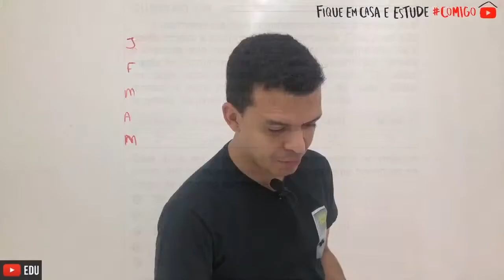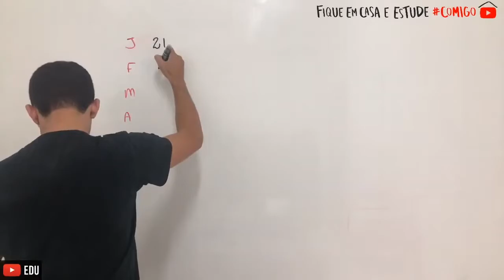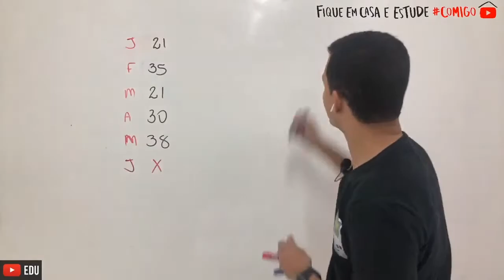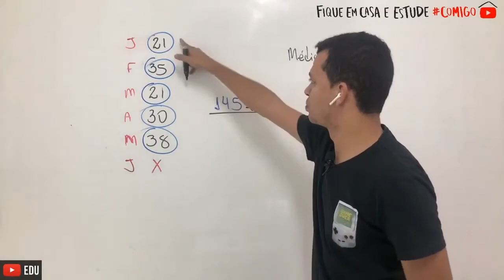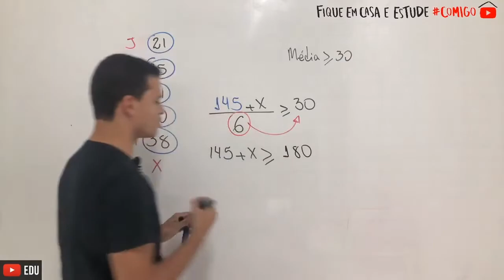Enem 2016 | A permanência de um gerente em uma empresa está condicionada à sua produção no ...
A permanência de um gerente em uma empresa está condicionada à sua produção no semestre.  Essa produção é avaliada pela média do lucro mensal do semestre. Se a média for, no mínimo, de 30 mil reais, o gerente permanece no cargo, caso contrário, ele será despedido. O quadro mostra o lucro mensal, em milhares de reais, dessa empresa, de janeiro a maio do ano em curso.